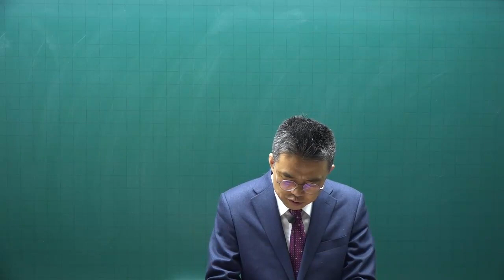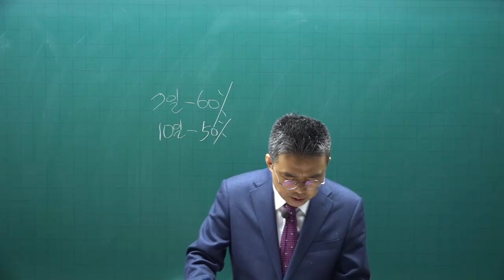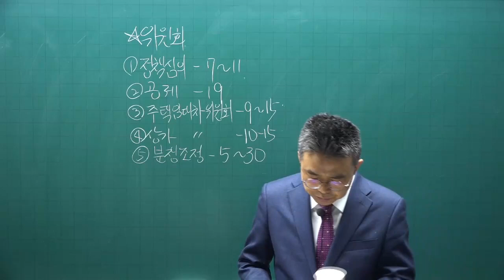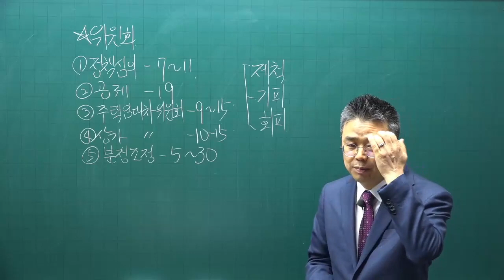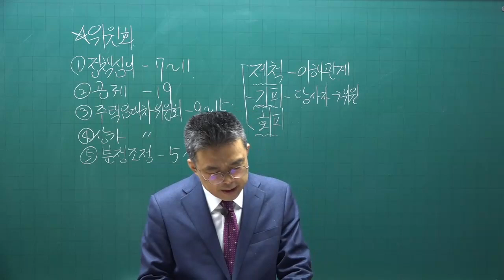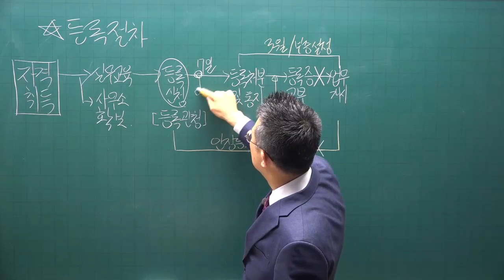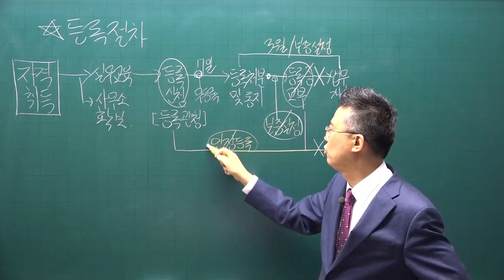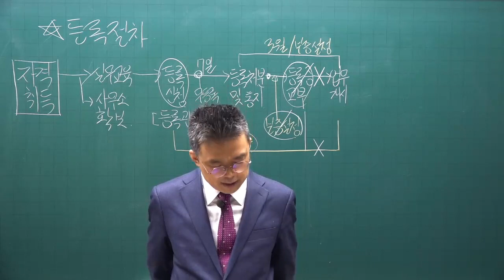[공전무] 2022년 공인중개사 중개사법 이론특강 3강